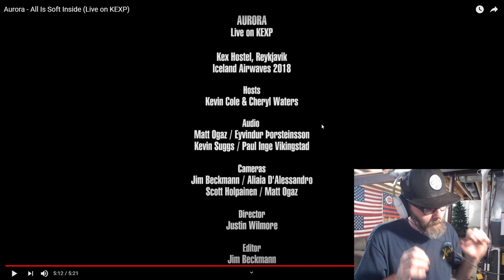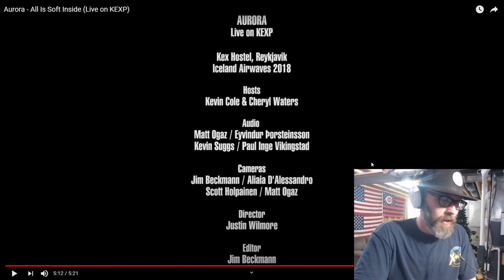Reaction to Aurora - All is Soft Inside